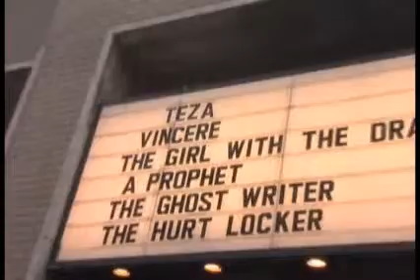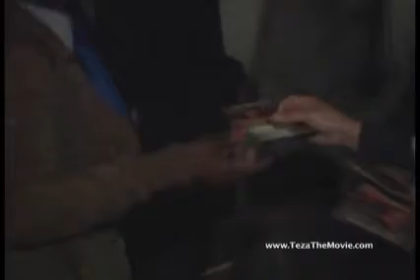Teza (Opening Night)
Set in Ethiopia and Germany, Teza examines the displacement of African intellectuals, both at home and abroad, through the story of a young idealistic Ethiopian Doctor.